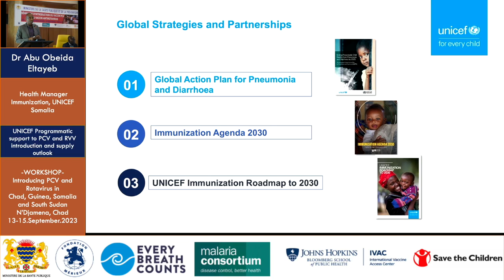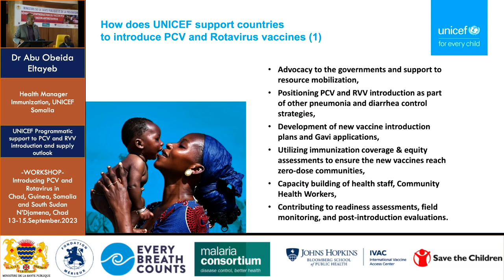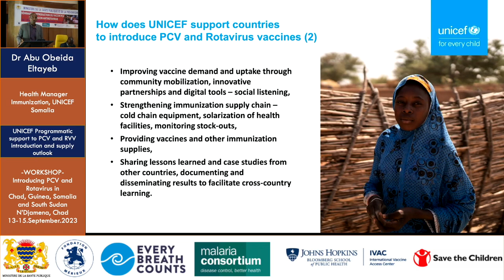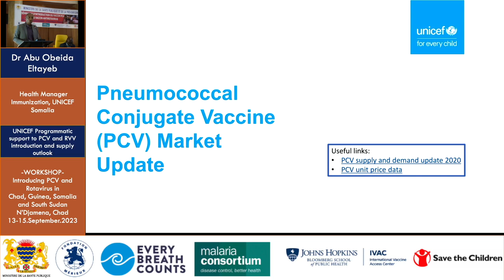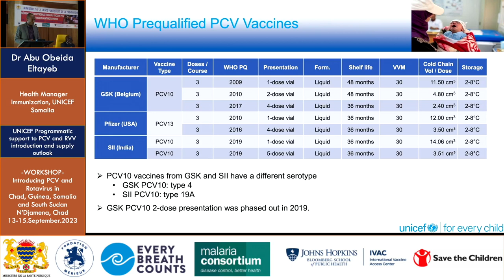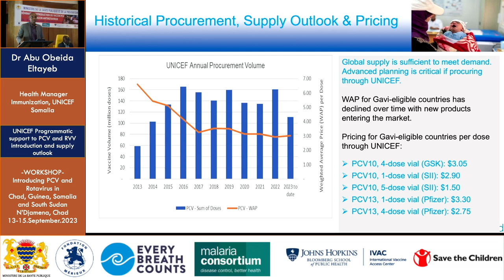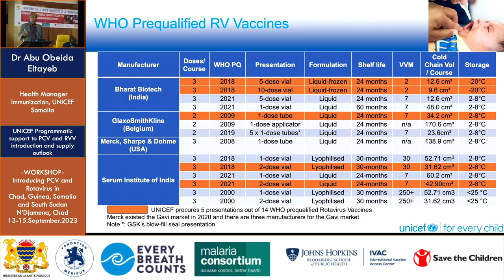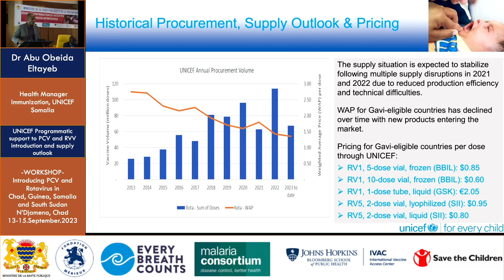Dr Abu Obeida Eltayeb